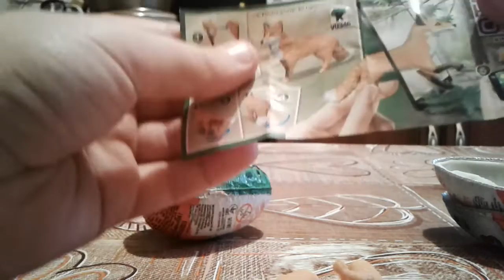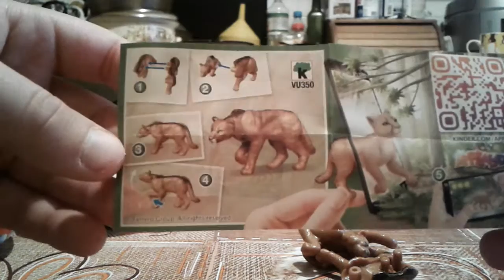НОВИНКИ!! Natoons 2021от Киндер!👍